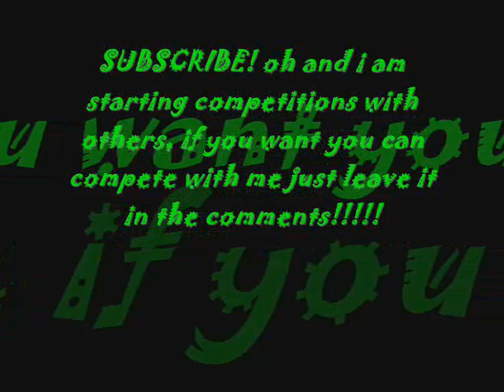My Manga Drawing! First Tablet Drawing!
a manga drawing i made using a wacom bamboo tablet. The character's name is Roy and he's from a manga I'm planning called HeroZ